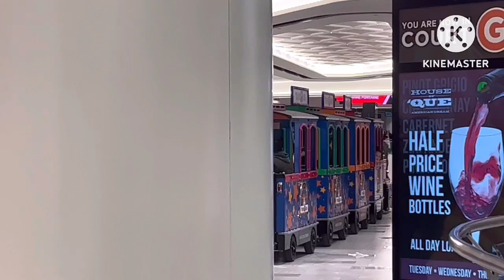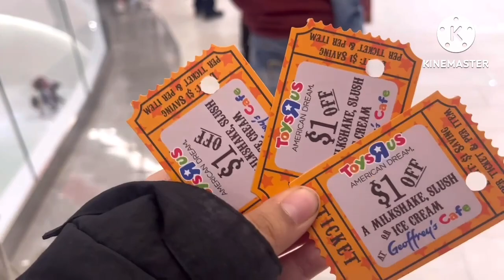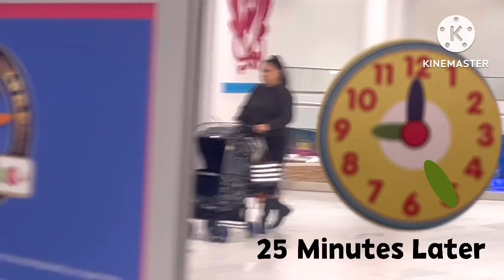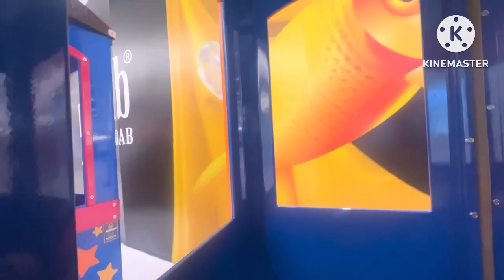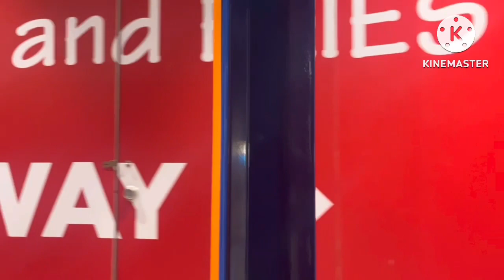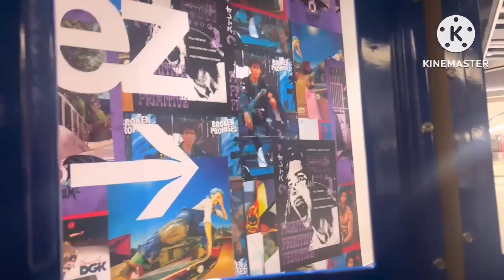Elinor and Friends Rides On Toys R Us Geoffrey’s Train and Dora Sky Railway Train Episode 380